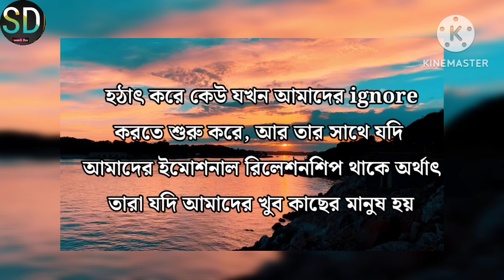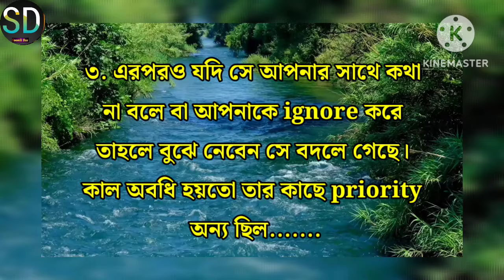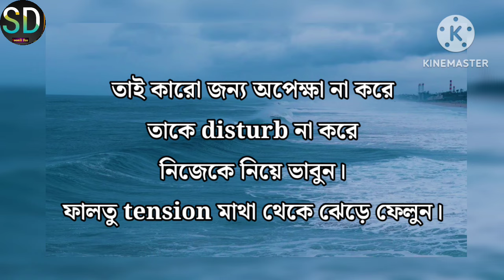কেউ ignore করলে কী করা উচিত? | How To Overcome Ignorance | APJ Abdul Kalam Quotes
কেউ ignore করলে কী করা উচিত? | How To Overcome Ignorance | APJ Abdul Kalam Quotes | Bangla Motivational Video

হঠাৎ করে কেউ যখন আমাদের ইগনোর করতে শুরু করে আবার তার সাথে যদি আমাদের ইমোশনাল রিলেশনশিপ থাকে অর্থাৎ তারা যদি আমাদের খুব কাছের মানুষ হয় সেক্ষেত্রে নিজের মধ্যে খুব বাজে ফিল হয়।
কেউ যদি আপনাকে ignore করে তাহলে কী করা যায় সে বিষয়ে আজকের ভিডিও।

Searchable Keywords

কেউ অবহেলা করলে কী করা উচিত
Keu ignore korle ki korbo
Keu ignore korle ki kora uchit
bangla motivation
motivational video
bangla